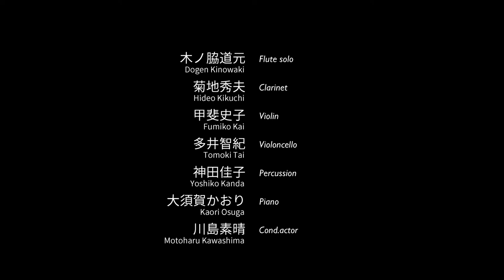川島素晴／フルート協奏曲（cond.act/konTakt/conte-raste II） (1999)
Motoharu Kawashima : Flötenkonzert (cond.act/konTakt/conte-raste II) (1999)

Flute : 木ノ脇道元 Dogen Kinowaki
Cond.actor : 川島素晴 Motoharu Kawashima
Clarinet : 菊地秀夫 Hideo Kikuchi
Percussion : 神田佳子 Yoshiko Kanda
Piano : 大須賀かおり Kaori Ohsuga
Violin : 甲斐史子 Fumiko Kai
Violoncello : 多井智紀 Tomoki Tai

2020年9月17日（木）豊洲シビックセンターホール
「川島素晴 works vol.4 by 木ノ脇道元」より